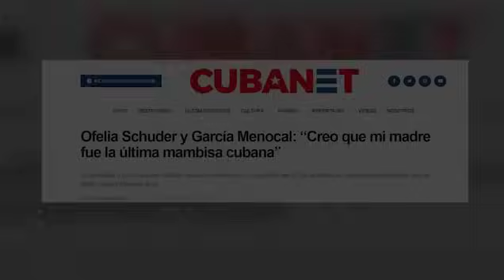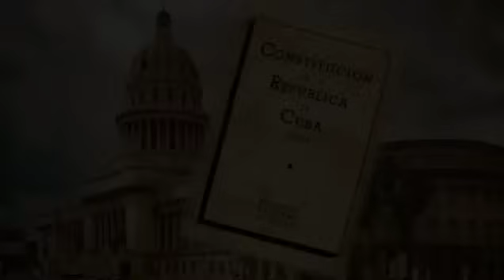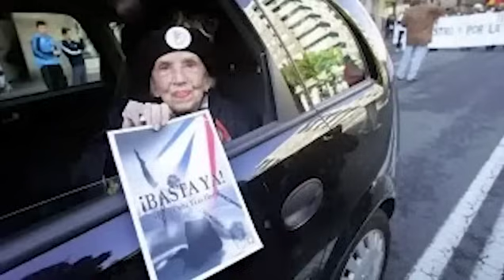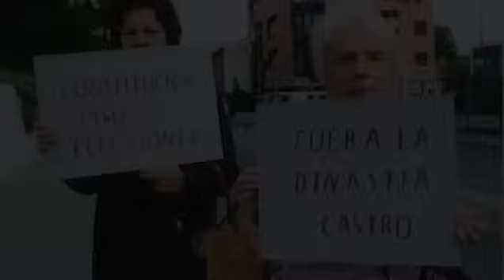HISTORIA SECRETA de Cuba. Ofelia Schuder y la ùltima mambisa.😱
Amigos mios...
¡Buenos dias!
¡Regalo de Sàbado!